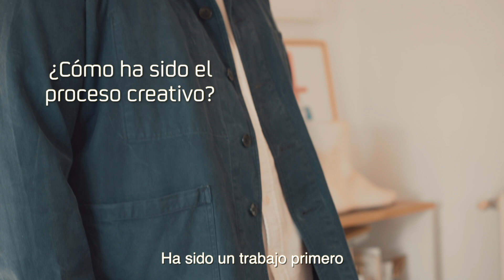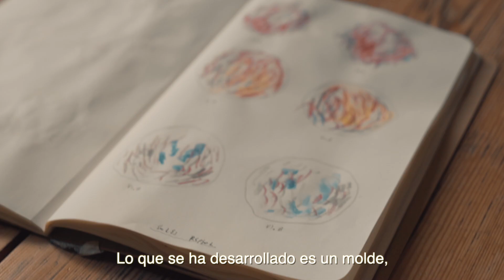Los nuevos galardones de Soles Guía Repsol by Luis Úrculo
El artista visual Luis Úrculo ha sido el responsable de crear los nuevos galardones con los que se premiará a todos aquellos chefs que en 2019 reciban un nuevo Sol Guía Repsol. Realizadas en cerámica esmaltada, cada obra es única, elaboradas y pintadas a mano en un taller cerámico de la Región de Murcia.